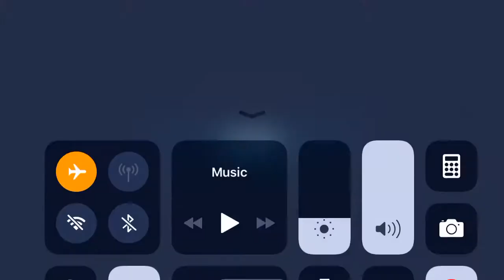Finn Chan NTN